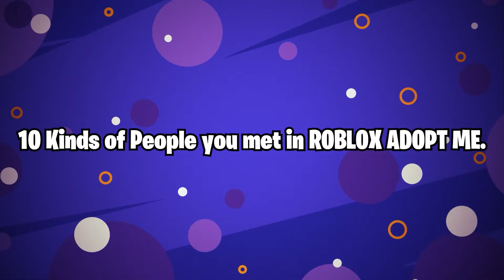10 Kinds of People you meet in ROBLOX ADOPT ME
Hey guys, welcome back to Roblox Entice today. Today we are going to talk about 10 Kinds of People you meet in Roblox AdoptMe!

🕑 TIMESTAMPS 🕝
00:00 Introduction
00:07 Adopt Me
00:50 #10 to #6
02:30 #5 to #1
04:16 Conclusion